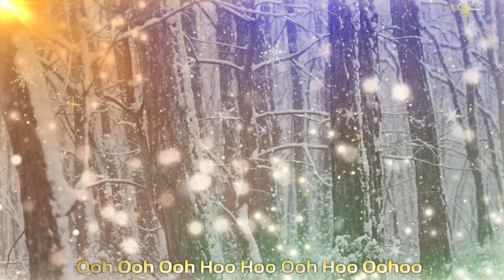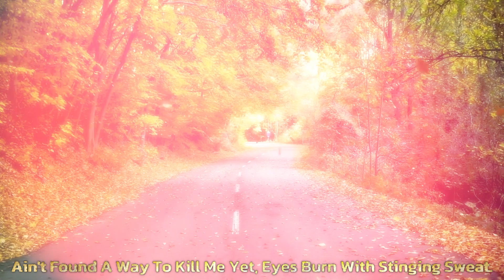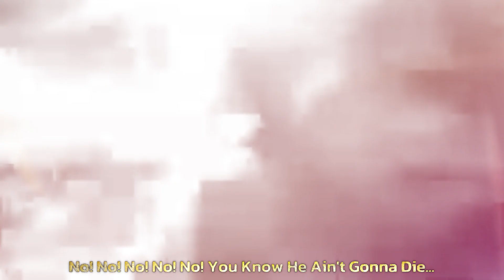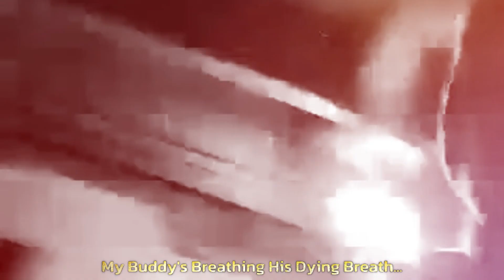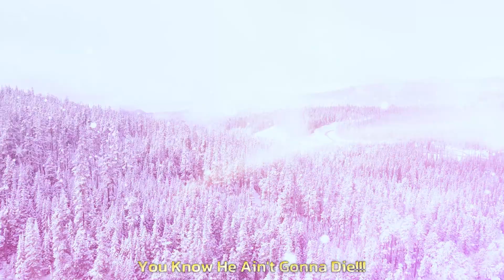Rooster -{Tranquilvinity Jewels}- (Alice In Chains Cover)